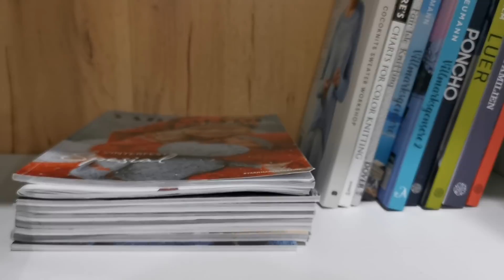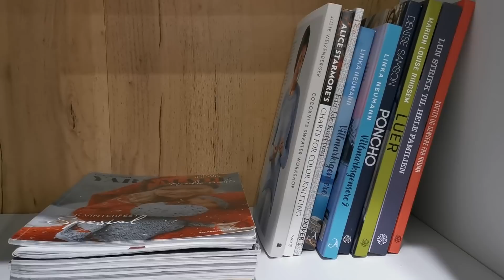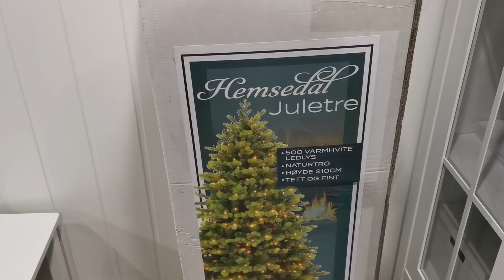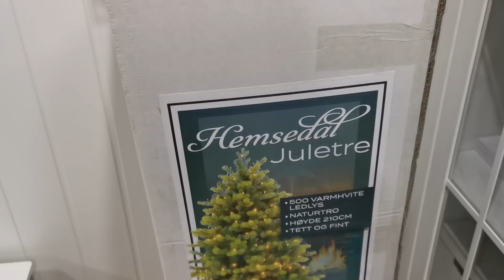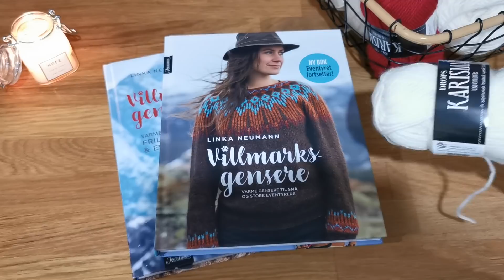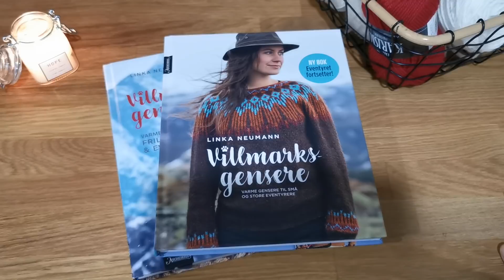🍁 VLOG 63/2021 | ВЯЗАЛЬНЫЙ НОЯБРЬ | МОИ ПРОЦЕССЫ | ЧТО ВЯЖУ | МОИ УЮТНЫЕ ВЯЗАЛЬНЫЕ ВЫХОДНЫЕ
Здравствуйте друзья!

В этом видео в формате KNITTING VLOG - ВЯЗАЛЬНЫЙ ВЛОГ я хочу показать вам как прошли мои выходные - МОИ УЮТНЫЕ ВЯЗАЛЬНЫЕ ВЫХОДНЫЕ и рассказать о том, что я сейчас вяжу, что нового,  показать все мои процессы.

Также в видео я поделюсь уютной атмосферой своих выходных и зарисовками норвежской природы.

В этом видео я упоминаю 3 процесса.

Мастер-классы которые могут вам пригодиться:

✅ МАСТЕР-КЛАСС | ШАПКА КАК У MAX MARA | ШАПКА РЕЗИНКОЙ 1*1 | МОДНАЯ ШАПКА СПИЦАМИ

Если вам интересно больше узнать о нашей жизни в Норвегии, то заглядывайте в мой instagram